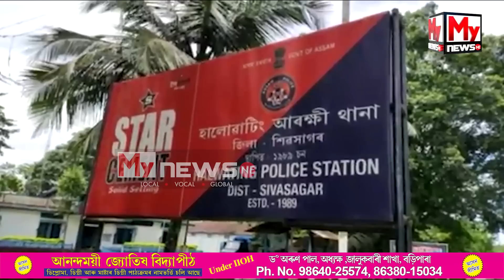চিকিৎসক হেমেন গগৈ বিৰুদ্ধে থানাত গোচৰ দিয়াৰ পিছতো ব্যৱস্থা গ্ৰহন নকৰাৰ অভিযোগ দল সংগঠন